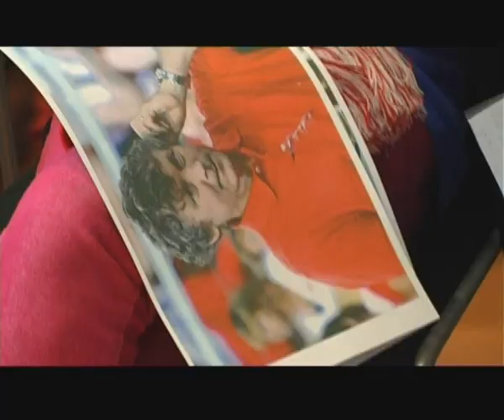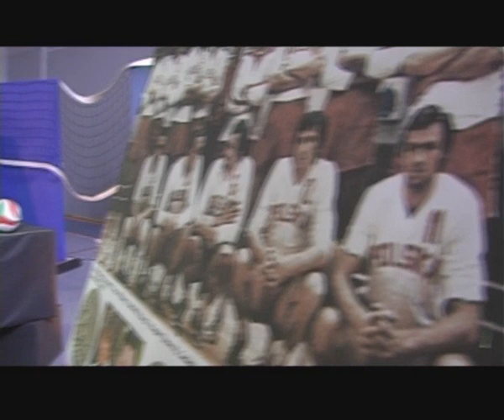GIM 13 Bosek i Murek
Kolejni wybitni sportowi goście odwiedzili Gimnazjum nr 13 imienia Unii Europejskiej we Wrocławiu. Tym razem uczniowie mogli się spotkać z Ryszardem Boskiem i Dawidem Murkiem. Hala sportowa szkoły była wypełniona po brzegi.